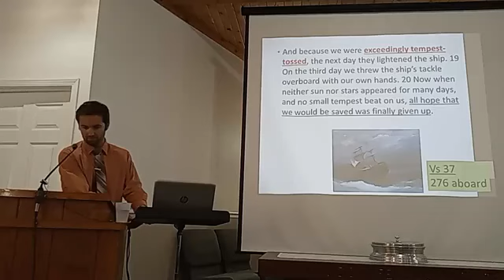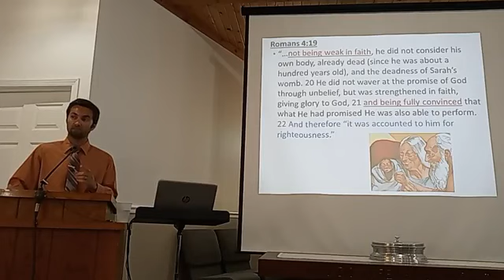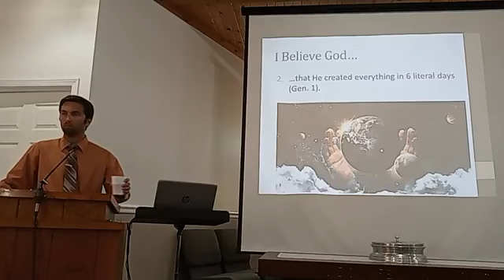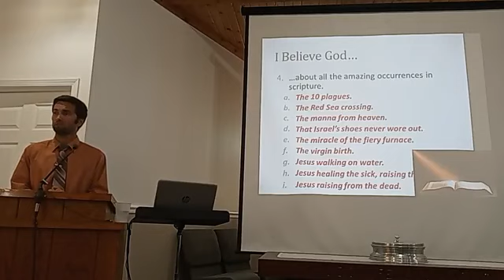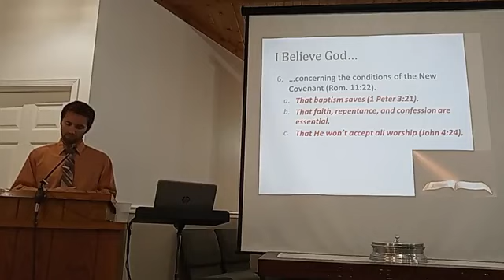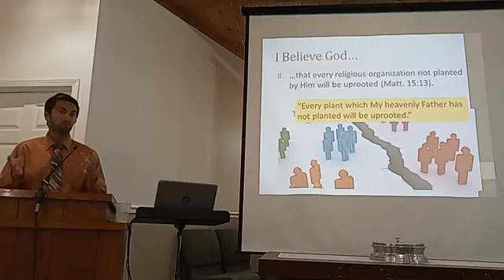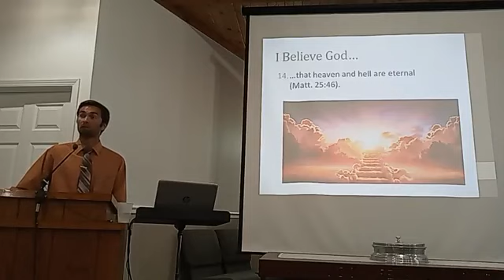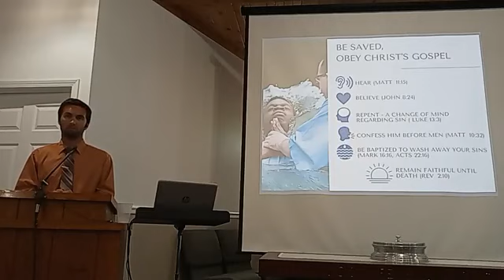For I Believe God...Just As It Was Told Me (Acts 27:25)